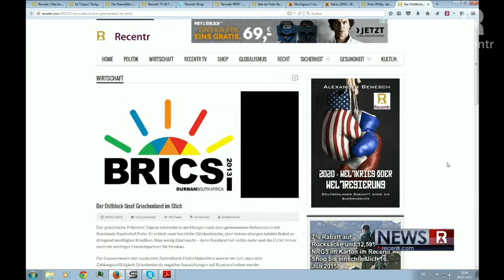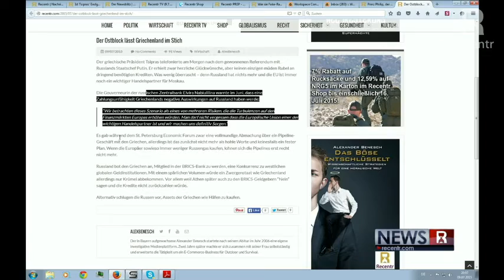Putin Hat Geholfen! Putin Hilft Weiter!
Holen Sie sich ein Recentr Abo im Recentr-Shop
und unterstützen Sie die einzigen unabhängigen Medien im deutschsprachigen Raum: